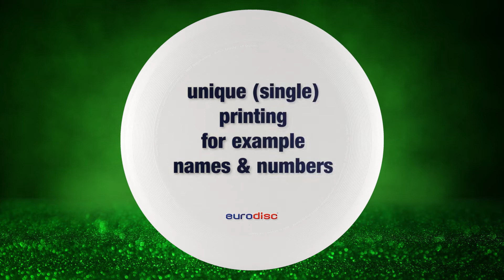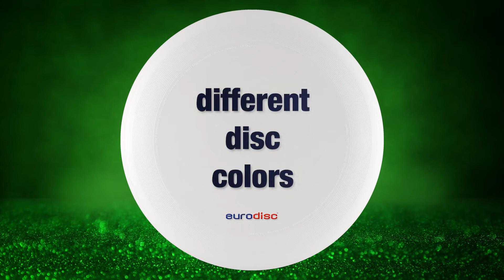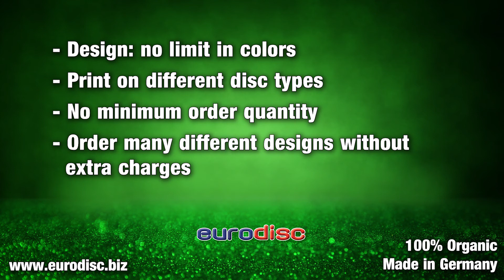Eurodisc UV-Print Technologie | explore the possibilities | Ultimate Frisbee Disc Golf Discdogging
You are interested in custom printed discs or stock items?

Explore the possibilities of our fantastic UV-print.
- No limits in colors.
- Print on different disc types
- No minimum order quantity
- Many different designs without extra charges

Eurodisc is a manufacture of professional flying discs.
Our organic disc line is made from 100% renewable resources and made in Germany.
We do custom prints for a big variety of discs and different disciplines.

ULTIMATE - DISCGOLF - DISC DOGGING - FUN - MORE

Since 2017 the eurodisc Ultimate disc is listed by USA Ultimate and the World Flying Disc Federation (WFDF).
Eurodisc is used all over the world and is the official game disc of the European Ultimate Federation (EUF) and the  German Federation of disc sport (DVF).